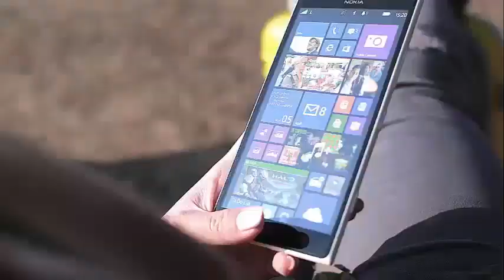'Fixer Upper' Joanna Gaines shows off her adorable 'burrito' baby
Joanna Gaines Shares Tender Snapshot With Her 'Cuddle Bug' Newborn Joanna Gaines is absorbing the love of her newborn son!

Star Fixer Upper, who welcomed her fifth child with her husband Chip Gaines on Saturday morning, has been sharing photos of the little Crew Gaines since the beginning of her life, and kept the lovely newborn photos on Sunday with a photo of the time of companionship between mother and son.

"Chinche de embrace [emoji de ojos de corazón]", titled the picture, which shows the little creature wrinkling on its chest, dressed in a baby blue jumpsuit.

It's been a while since Joanna had a newborn in the house. She and Chip are also parents of Emmie Kay, 8; Duke, 9; She, 11; and Drake, 13, but will go back to the diapers for his new son.

"I had felt a little excited and crazy and I thought: 'Wow, this is not me,'" he said in May on his blog as he pondered his first reaction to becoming a mother for the fifth time. "Then, suddenly I realized, 'Hey, I remember this.'" When I saw the test results, I was dumbfounded, Chip was in the driveway about to leave when I called him and said, 'We're pregnant. ! ' I was so excited, we're both very excited. "

But the couple could not be more excited.

"Our baby, Crew Gaines, is here and we could not be more in love," Chip wrote on Twitter to announce the arrival of his new son. "He made an unexpected (and fast) entry into the world two and a half weeks earlier, which is logical given that it was a sweet surprise from the first day, thank you for all your thoughts and prayers, we are very grateful."

The fans have not been able to get enough of the sweet photos of the HGTV family and quickly commented on the new photo.